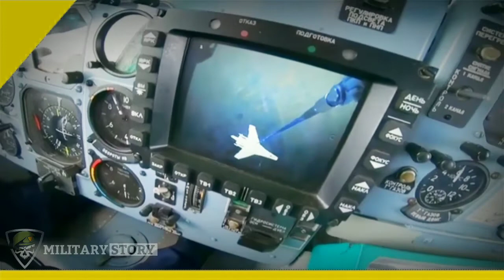Mil Mi 26 :The Largest Serial Transport Helicopter in The World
mi-26: the largest serial transport helicopter in the world